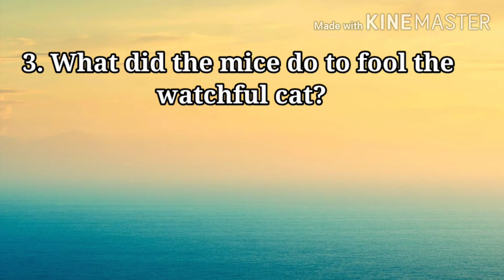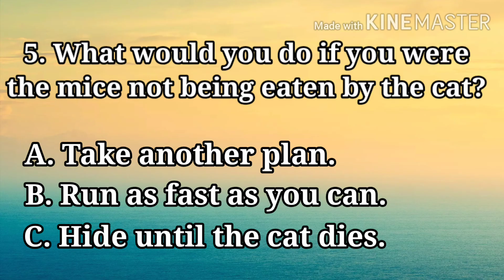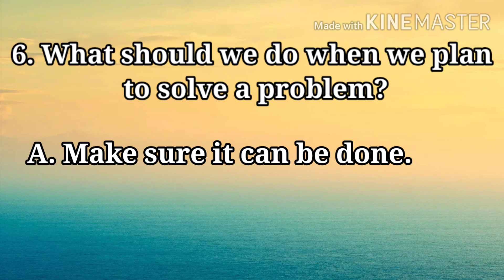Belling the Cat- Grade 3,Quarter 1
Interactive story telling I edited the video with TG' version of Roderick Aguirre This is the original version